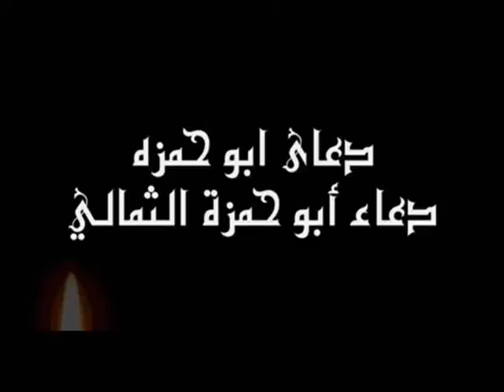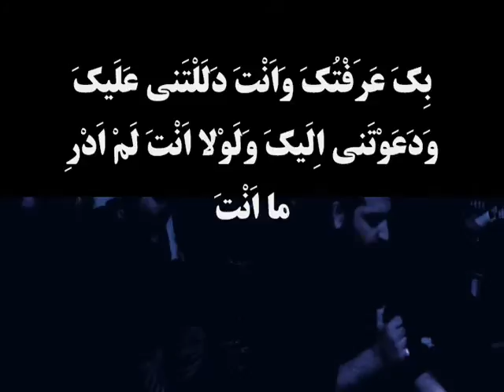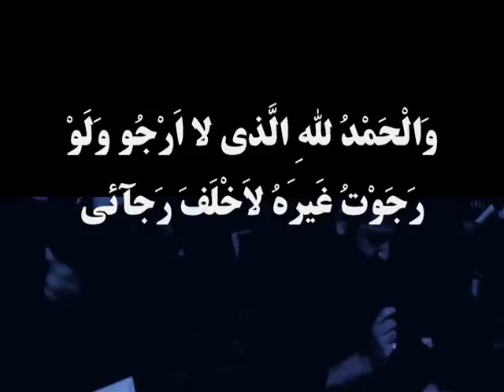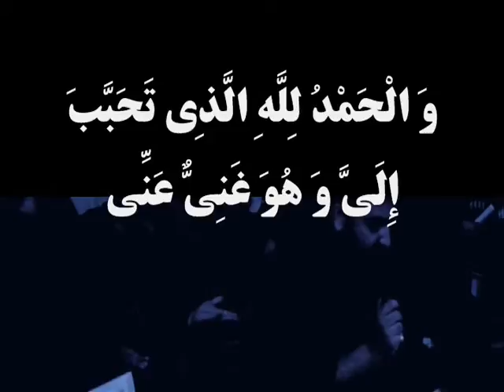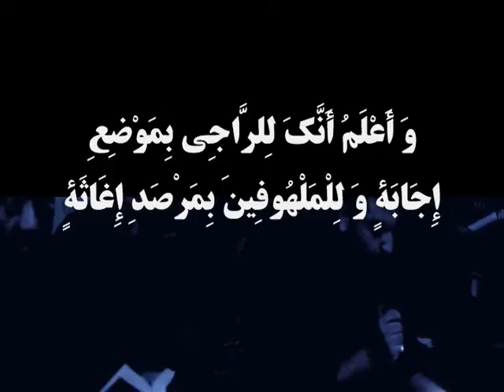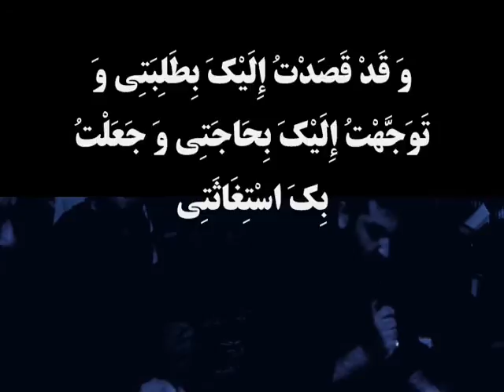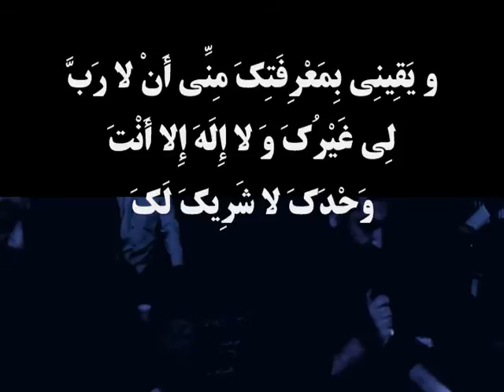Dua Abu Hamza Thumali - قرائت دعای ابوحمزه ثمالی در آمریکا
قرائت قسمت آغازین دعای ابوحمزه ثمالی در مرکز اسلامی میشیگان، آمریکا
در شبهای دهه دوم  ماه مبارک رمضان ۱۳۹۲
Recitation of the first part of the Dua of Abi Hamzah Thumali
Nights of Ramdan 2013
Islamic Center of Dearborn, MI
قرائت دعا توسط ذاکر اهلبیت (س) برادر مهدی دردشتیان
Recited by: Br. Mahdy Dardashty
Translation of the recited part:

O' my Lord! Do not discipline me through Your punishment, And do not plot against me in Your stratagem. From where do I obtain the bounties?
O' Lord, none can be found except with You, And how can I seek salvation while it can be granted by none but You.
The good-doer cannot do without Your help and mercy, nor can the sinful one who offended You (when sinning), and displeased You, bypass the realm of Your power and capacity.
O' my Lord, O' my Lord, O' my Lord...(repeat until you runt out of breath) I knew of You by You, and You directed me to You and called me to You, and without You I would not have known what You are.
All Praise is for Allah whom I call upon with my needs and He answers me, even though I am slow when He calls upon me.
All Praise is for Allah whom I supplicate and He grants me (what I plead for) even though I am miserly when He seeks a loan from me.
All Praise is for Allah whom I call upon with my needs whenever I wish, and I entrust Him with my secrets without an intercessor, and He grants me my wishes. All Praise is for Allah, I do not hope from anyone but Him, and if I hoped from others, they would disappoint my hope.

All Praise is for Allah who dignified me by entrusting me to Himself, and did not make me rely on others who would humiliate me.
All Praise is for Allah who is loving to me even though He is not in need of me. All Praise is for Allah who treats me with forbearance as though I have no sin.
Thus my Lord is the most praised by me, and the most worthy of my praise.
O' Allah!
I find the roads of my needs to You wide open
the rivers of hope to You vast and running
counting on Your bountifulness (in times of need) for those who hope in You, freely accessible
the gates of prayer to those who are desperate, open
And I know that You are
for those who ask You, in the position of answer,
And for those who are distressed
You are in a posture of rescue.
In seeking Your generosity, desperately
and being content with Your decree
I find compensation for the rejection of the misers
and more satisfaction than in the handouts of the selfish.

Surely traveling to You is short in duration
You do not veil Yourself from Your creatures unless their own misdeeds block them from You.
I have intended You for my needs
and turned towards You for my wishes
I seek help from You and pray to You
knowing that I am not worthy of Your listening to me, nor do I have a right on You to pardon me,
but I have confidence in Your generosity
I submit to Your true promise (to answer our prayers) and I take refuge through believing in Your unity, and through my knowledge about You, that indeed I have no lord other than You, and there is no god but You, You alone; there is no partner for You.
O' my Lord! You said, and Your word is right and Your promise is true, that O‟ (believers) ask Allah of His bounty, for Allah is Merciful towards you (4:32),